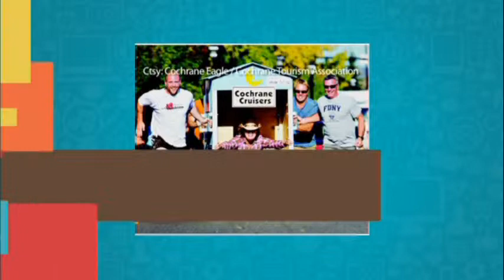Trending on Shaw - Alberta Culture Revealed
Cochrane celebrates Alberta Culture Days.